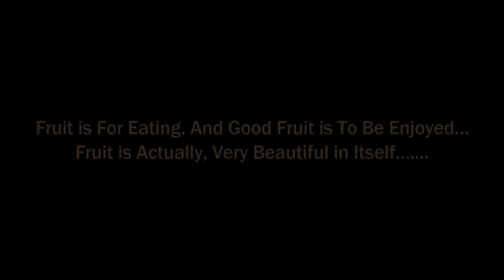►Interesting Litchi Selling II Juicy Litchi at Very Low Price II (Colorful Fruits-Natural Beauty)